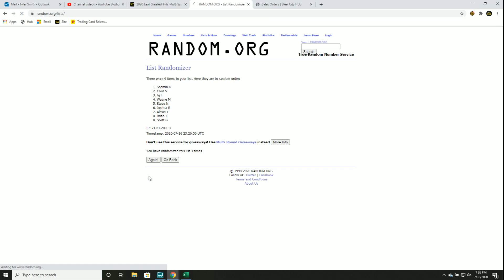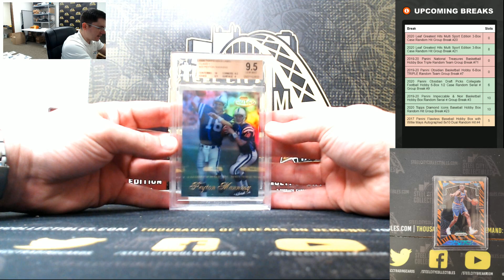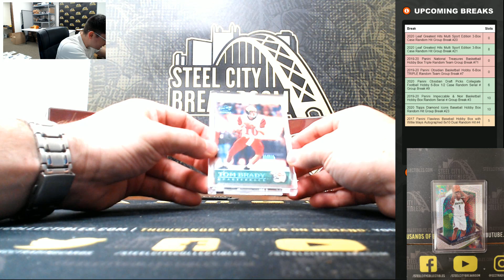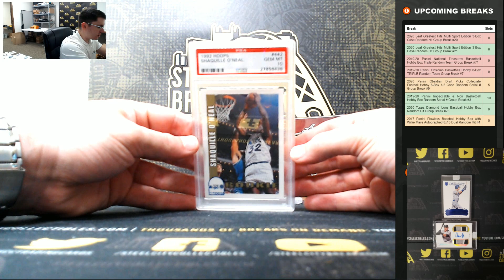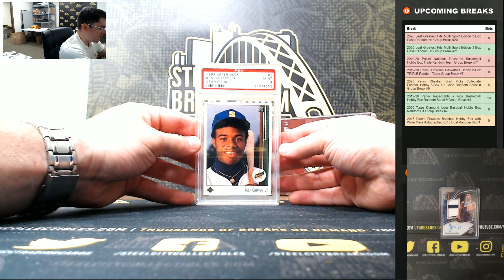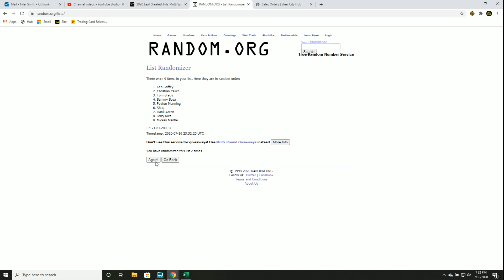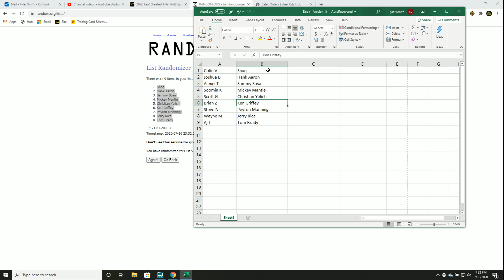2020 Leaf Greatest Hits Multi Sport Edition 3-Box Case Random Hit Group Break #20